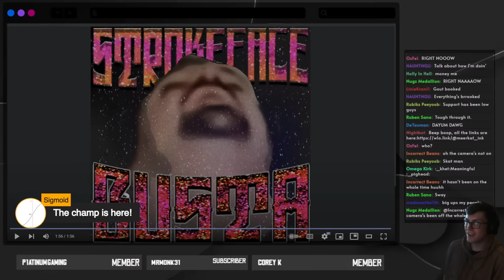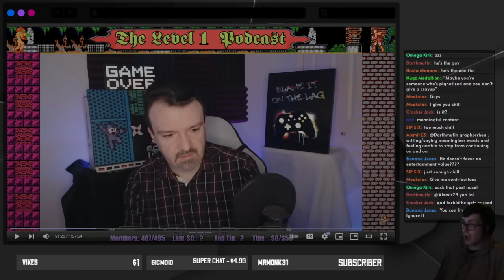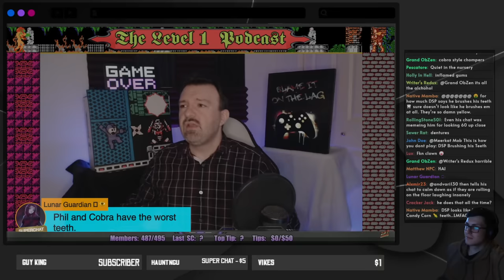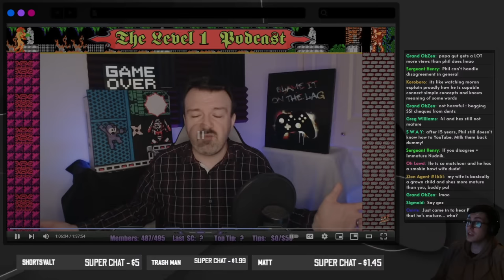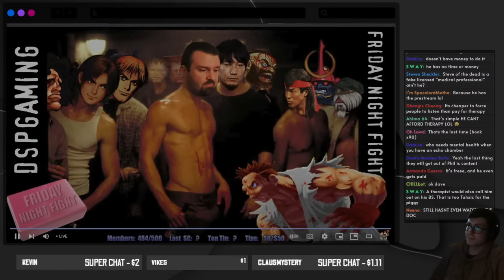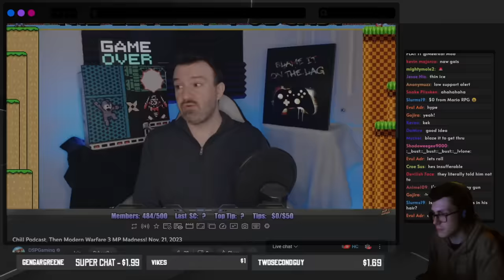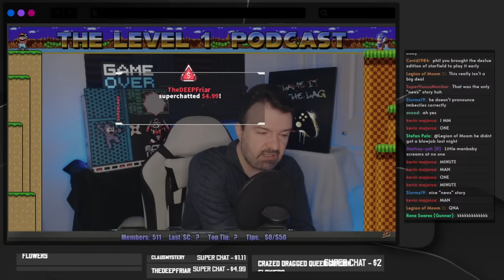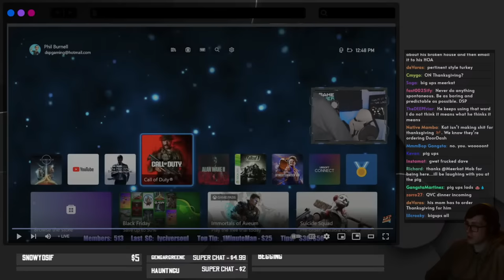Suggestive Contributions || Not A Lolcow, Turkey Tom Response & A Level One Experience #17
THE GUY:

SHOUTOUTS/FEATURED VIDEOS:

0:00 Intro
8:29 Da Dave Recap
15:27 Dave Responds to Turkey Tom
2:48:56 A Prestream Experience